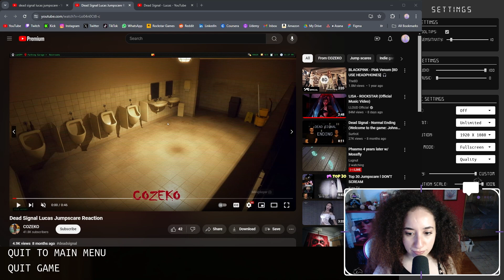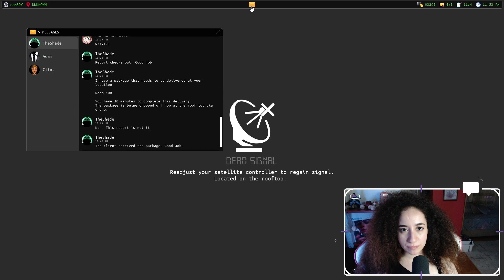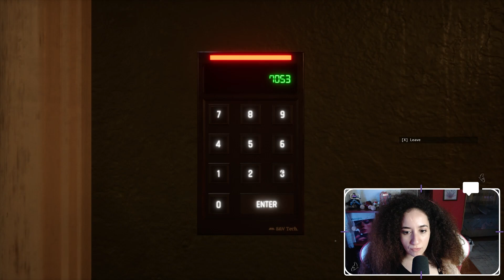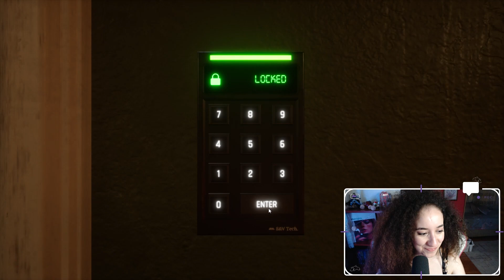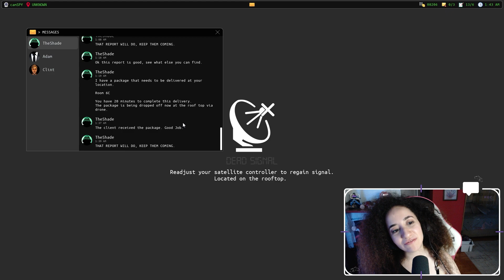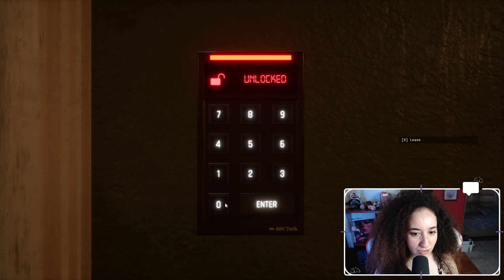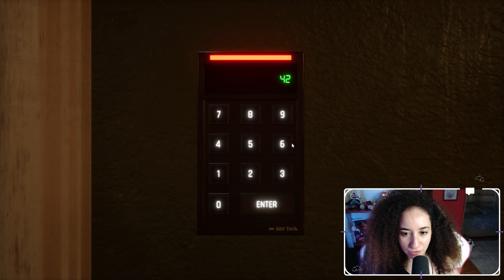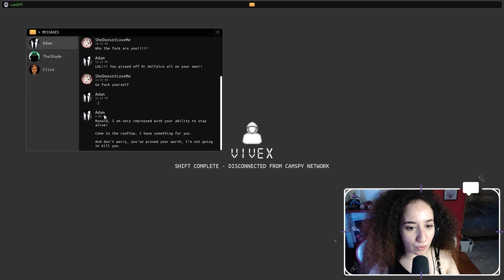Dead Signal Normal Mode Full Playthrough